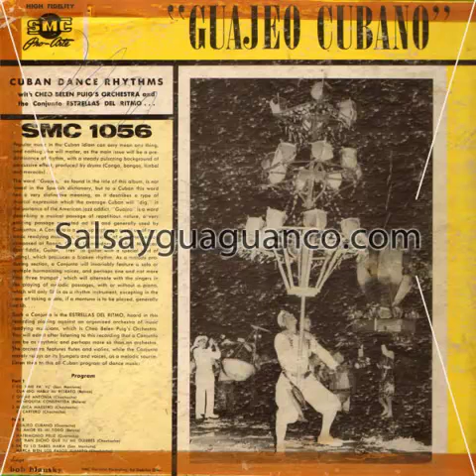Cheo Belen Puig's Orchestra and the Conjunto Estrellas del ritmo - Ya tu lo sabes Maria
Cheo Belen Puig's Orchestra and the Conjunto Estrellas del ritmo - Guajeo Cubano (Smc 1056) Lp
From: Salsayguaguanco.com